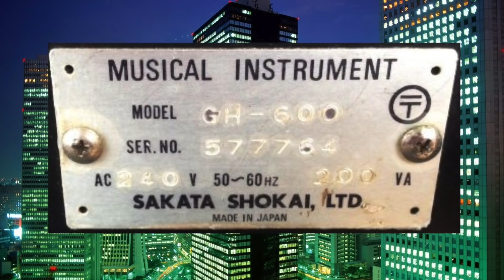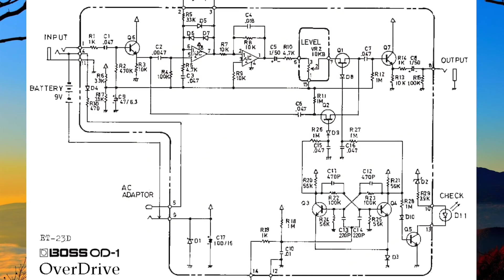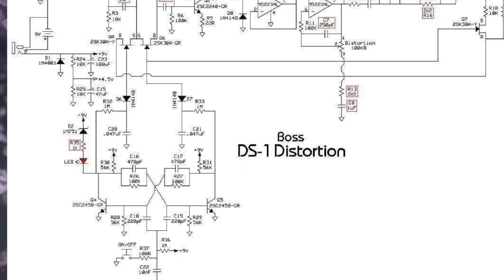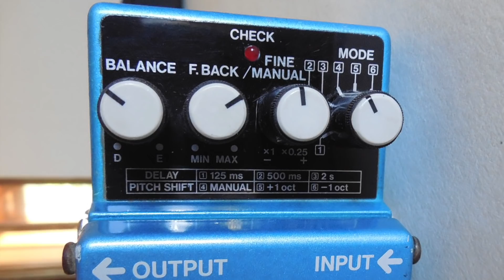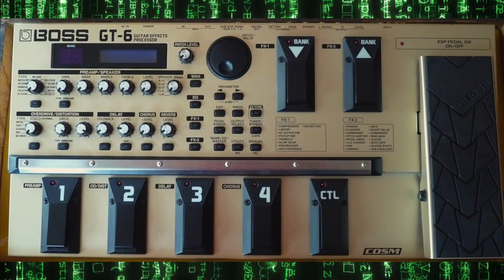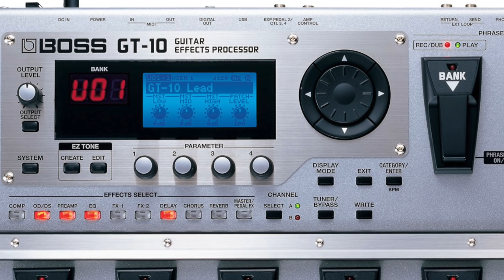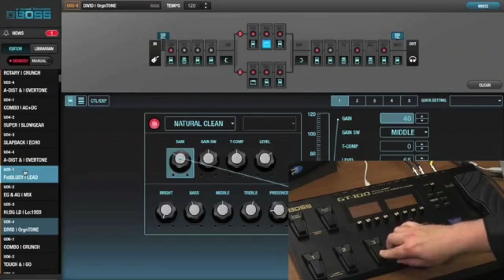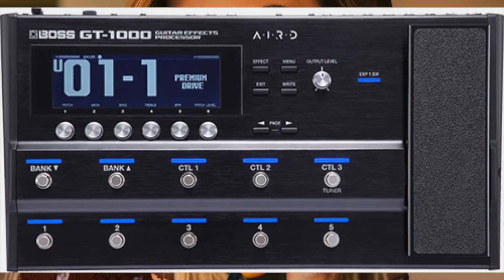Тайны Roland Boss: неизвестные факты для начинающих гитаристов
Когда появились гитарные примочки Boss? Как появились гитарные процессоры? От Boss GT-5 до GT-1000. Самый популярный дисторшн в мире Boss DS-1? Какие прорывные технические решения явила миру компания Boss в индустрии музыкальных инструментов?

Вашему вниманию предлагается краткая история японской Roland Boss Corporation. В первую очередь будет полезно для начинающих гитаристов, которые хотят расширить свои знания.

Не пропусти розыгрыши гитар!